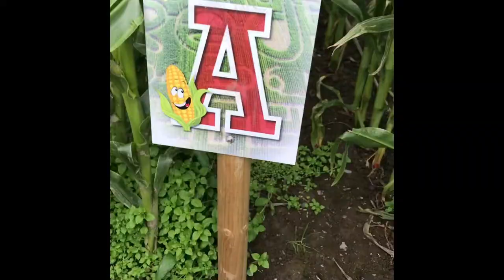Corn Maze - Yes to New Vlogs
I said yes to the corn maze at Smuggler’s Cove in Rosscarbery, West Cork.